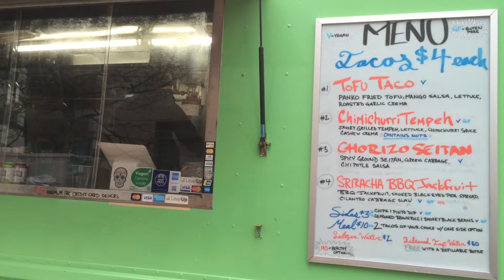The Return of the Food Trucks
Boston's food trucks return to the city streets, and Lloyd Mallison investigates how this year is going to be bigger and better.